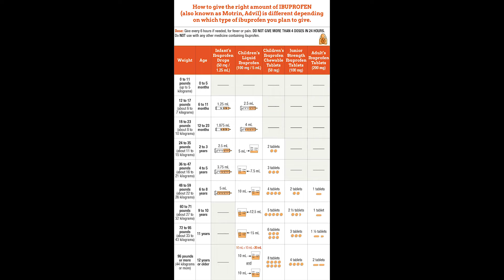Staying Healthy Together: Tylenol & Ibuprofen